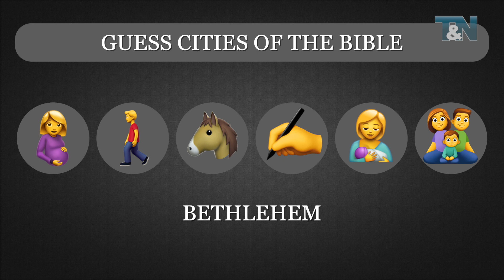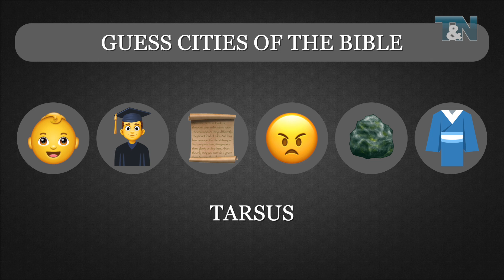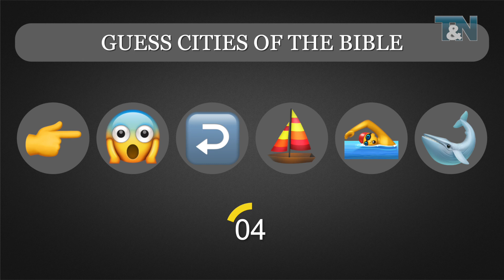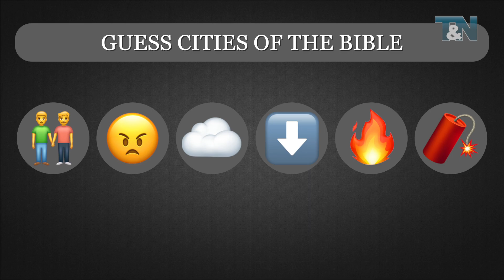The Bible EMOJI Quiz. Part 19 (CITIES 3)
The Biblе EMOJI Quiz is a short 10 - 20 seconds puzzles to test how well you know Bible characters, books, events, and verses. We hope you enjoy this new rubric. In the comments you can share your impressions and recommendations. Good mood and guessing!